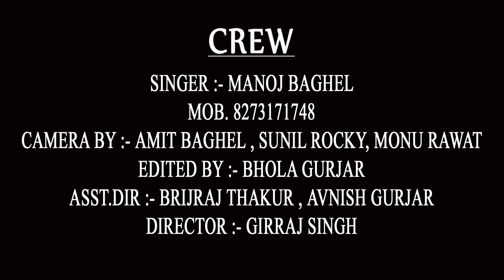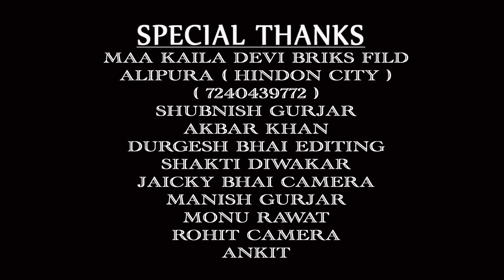छाती जल जाय दुश्मन की भाग 2 || चुस्की लांगुरिया || new best || manoj baghel